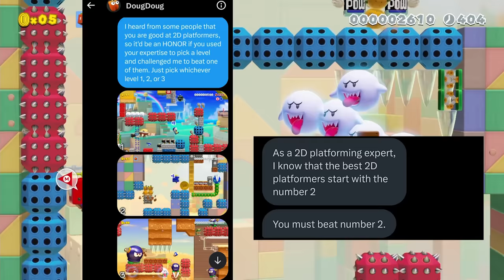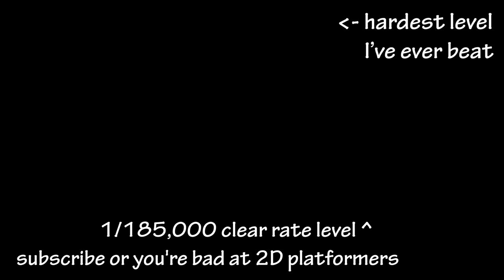DougDoug CHALLENGED me to beat this very hard level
DougDoug gave me a DougDoug challenge to see if I'm good at 2D platformers, will I succeed? I also did a speedrun of the Mario level so I could be good at platformers too. Thank you @DougDoug for selecting a Mario level for me.